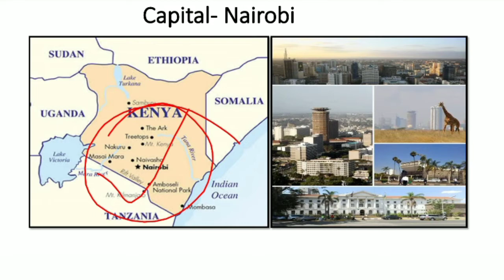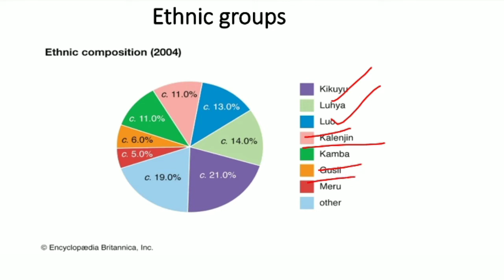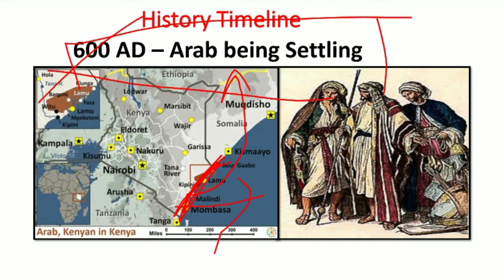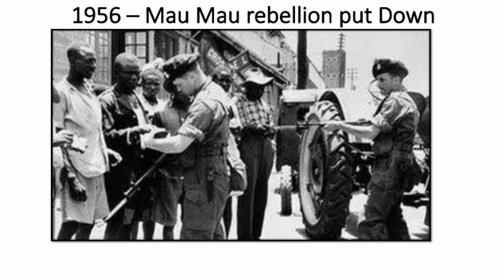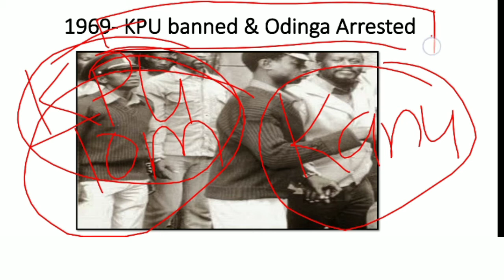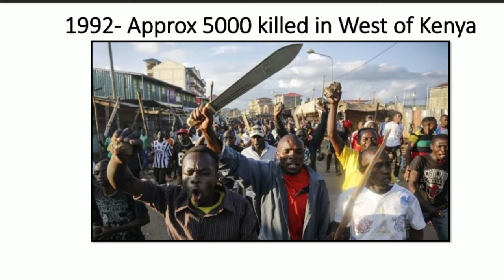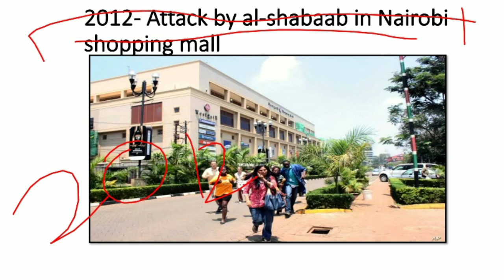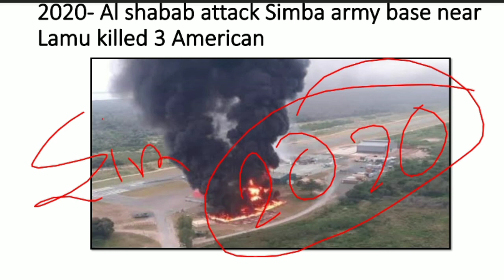Know all about the Country Kenya with Map || Country Series || African country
This video provide you Details information about the country Kenya like it's history, River, Mountain, Religion Culture, People with Map.